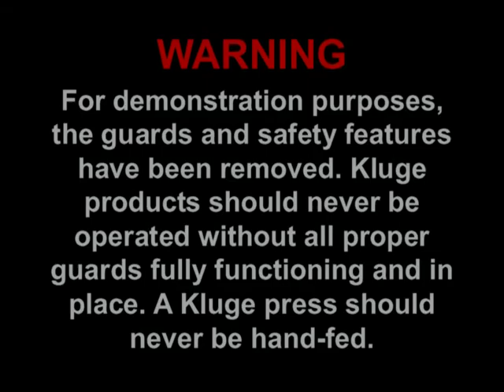EHG Automatic Platen Press Diecutting Reinforced Book Covers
A demonstration of the EHG Series Press diecutting reinforced book covers. The press is operating at non-production speed. True production speed is approximately 1,700 iph. for more information.